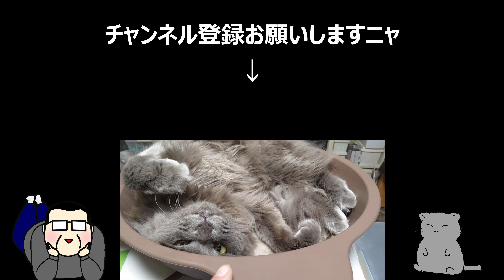【林道柱戸線】舗装林道(群馬県みどり市)プチプチツーリングレビュー riding on ADV150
群馬県みどり市、草木ダム下不動滝横を起点に、林道三境線に繋がる全長約3.8キロの舗装された短い林道の様子を走りながらレビュー